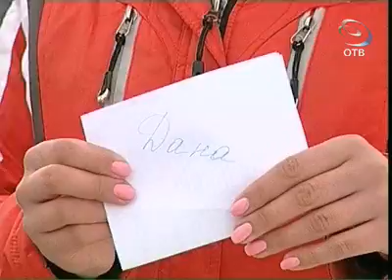Спасательная операция по спасению собаки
Спасательную операцию общероссийского масштаба развернул священник невьянской церкви -- и всё для того, чтобы пристроить в хорошие руки четвероногого подкидыша.